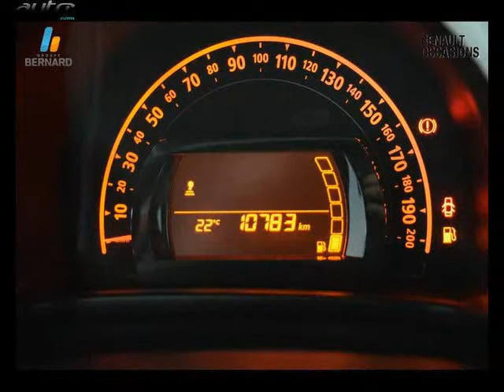Renault twingo occasion visible à Besancon présentée par Renault besancon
Cette Renault twingo occasion disponible à Besancon dans le 25 est mise en vente par Renault besancon - 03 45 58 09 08 - tous les détails sont